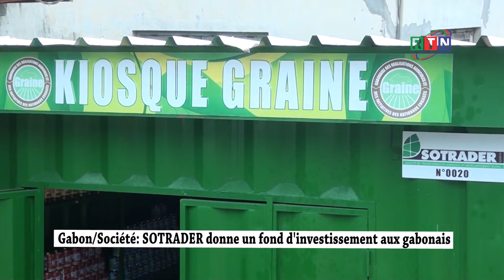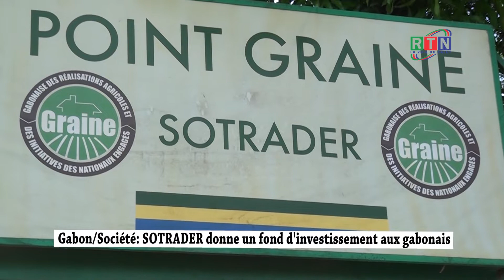RTN - Gabon /Société: SOTRADER donne un fond d'investissement aux gabonais.